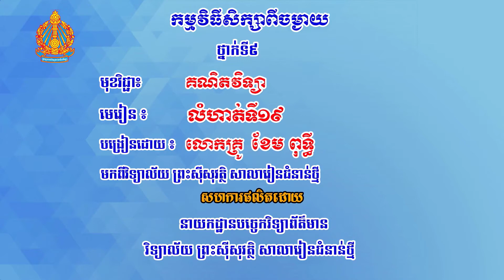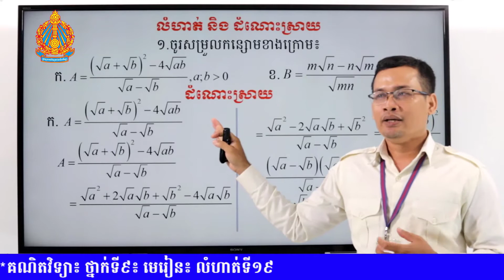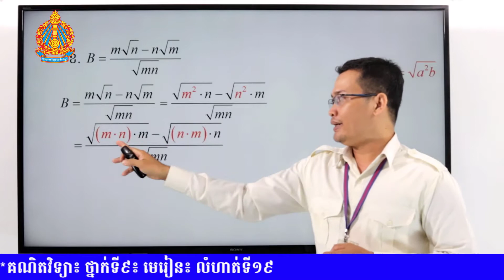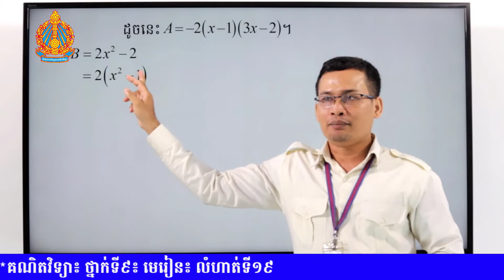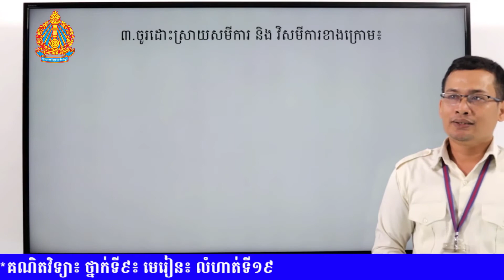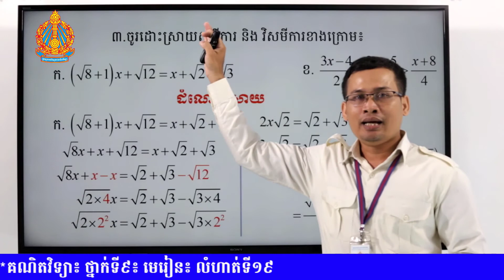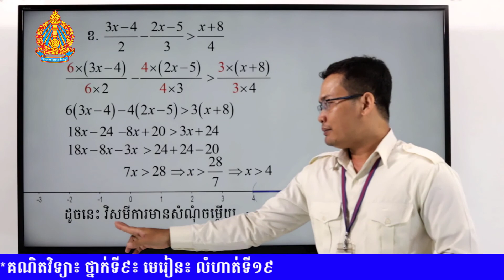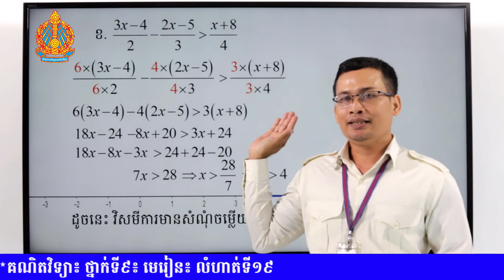K9MAEP67 67គណិតវិទ្យា៖ ថ្នាក់ទី៩៖ មេរៀន៖ លំហាត់ទី១៩